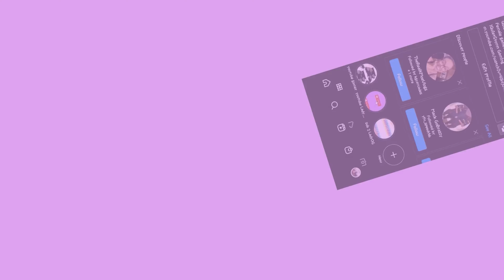GTA 5 MODS~ TREATING MYSELF AND SPENDING MONEY